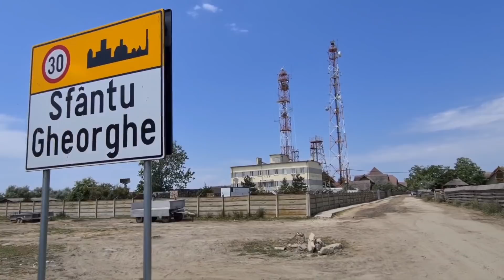SFÂNTU GHEORGHE - probabil cel mai exotic loc de vacanța din ROMÂNIA!!!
Mulțumesc celor care au ales sa doneze pentru sustinerea acestui canal, iar cei care vor sa o faca o pot face cu datele de mai jos:

BIC: REVOGB21